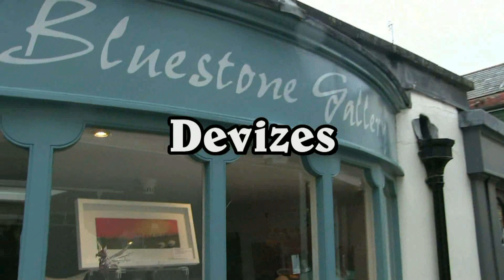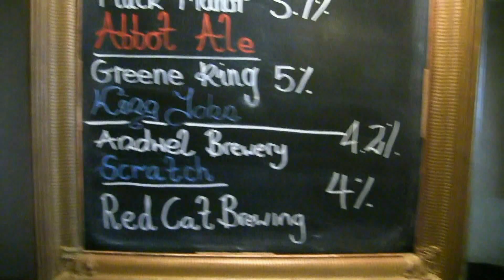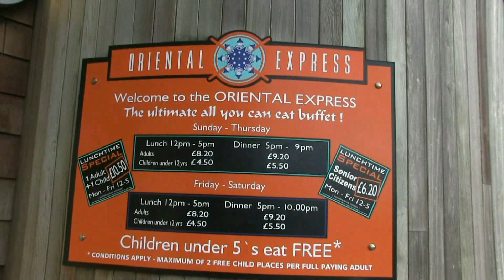Film 2 - Vlog 2019 winter in Lincs. - family Christmas etc.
Just sharing a few personal notes behind the family scenes this Christmas and winter. Plus a rant about the costs to visit such places as Stonehenge now, supposedly our heritage?  Nothing very exciting :-)